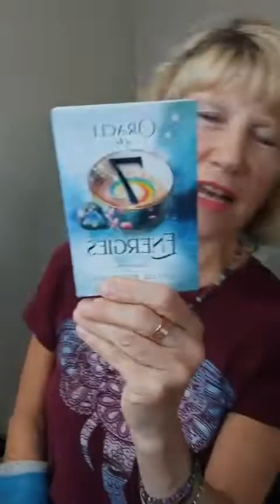Day #1 - The Power of Choice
From the 12 Day Empowerment Journey Masterclass